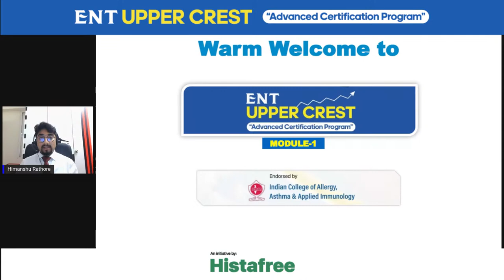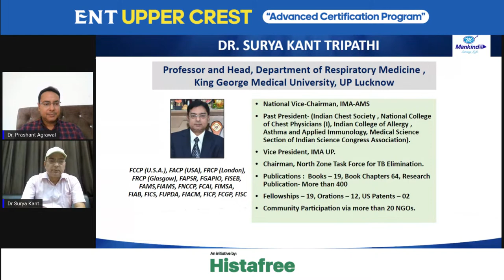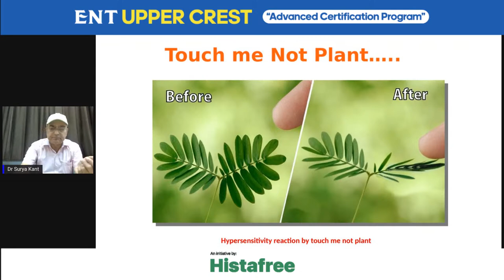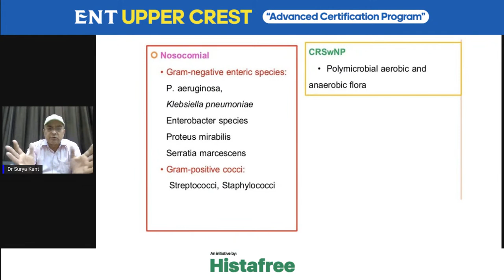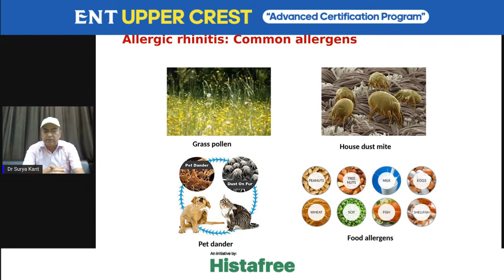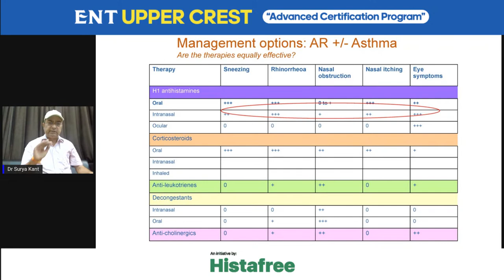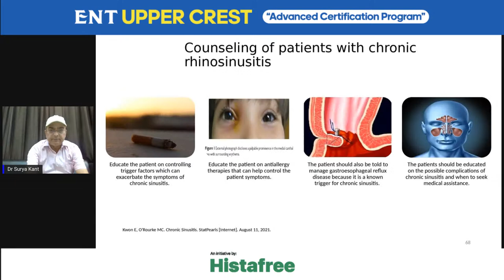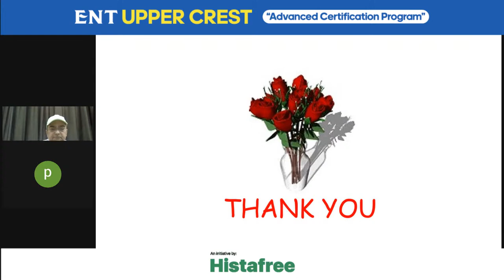ENT Upper Crest: Module 1